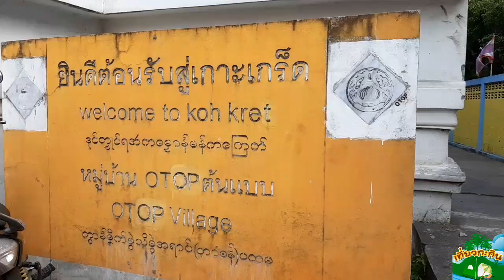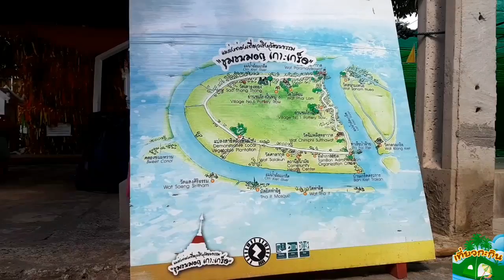เกาะเกร็ด ep1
เที่ยวเกาะเกร็ด